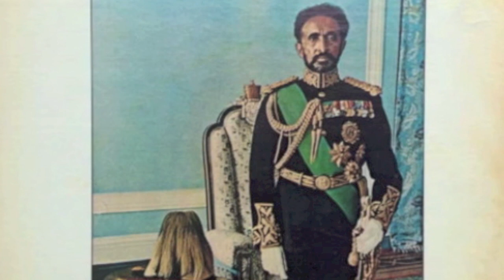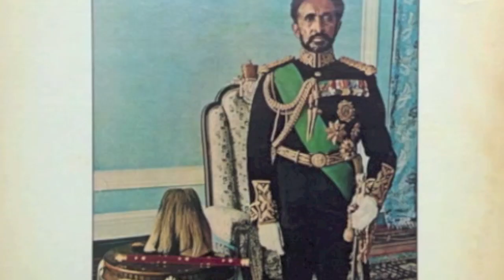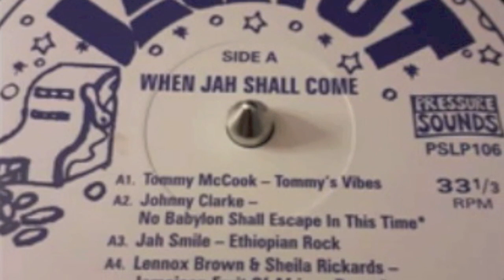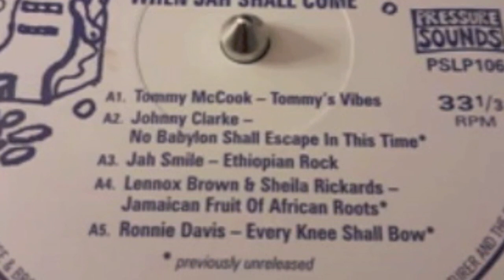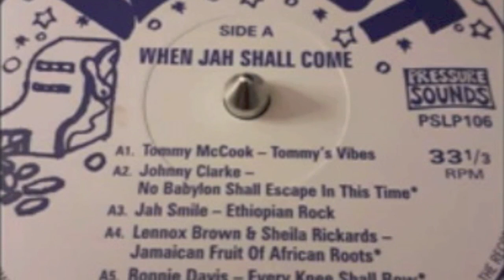Sheila Rickards & King Tubby, Jamaican Fruit Of African Roots,MiXx